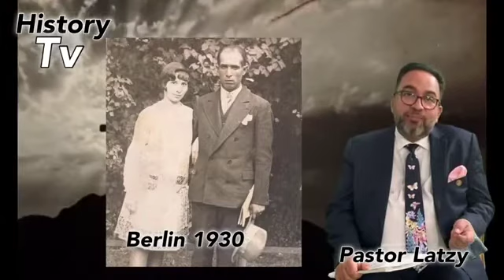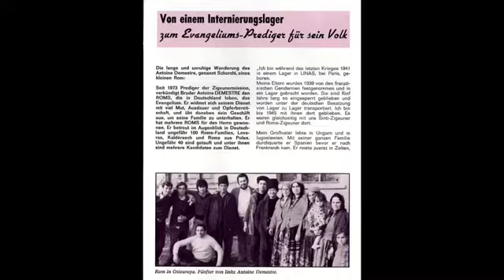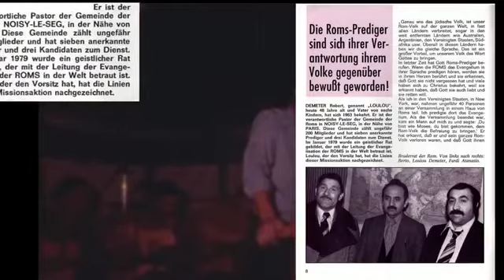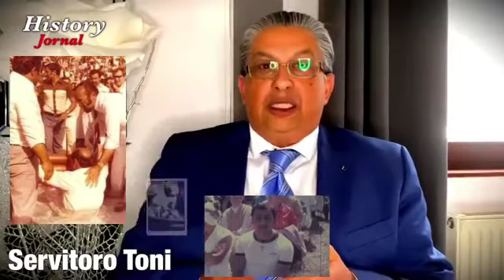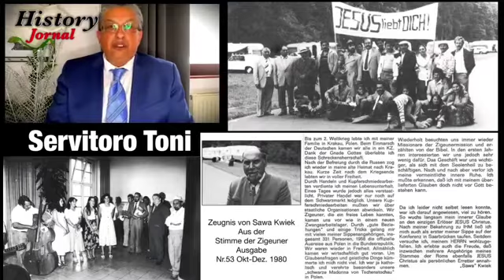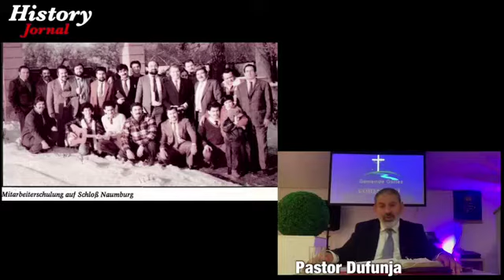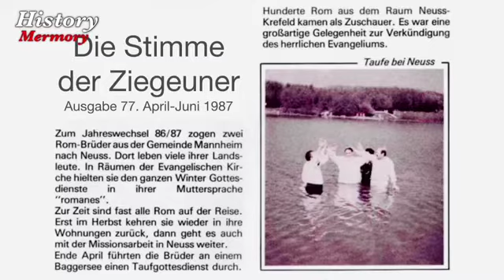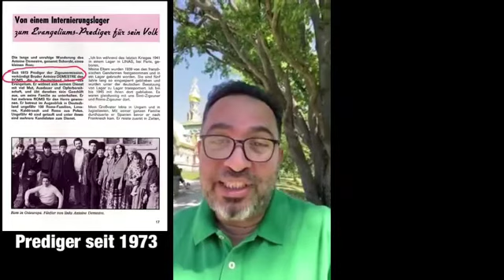Premiere History Tv...! O was le Devlesko 40 Bersch po Niamzo 1978-1989. ( part 1 )